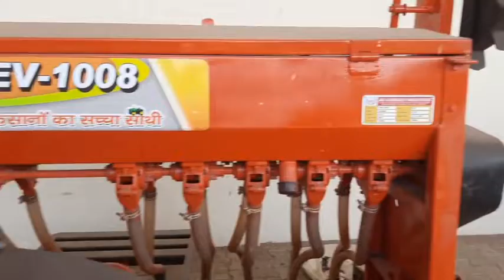Jai Guru Dev Impliment Heavy Discount Navaratri Offer || भारी छूट पर खरीदे Harrow Rotabeter Thresar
All new tractor R eview
SONALIKA
FARMTRAC
SWARAJ
PREET
SOLIS
INDOFARM
EICHER
Massey
Kubota

Modify tractor
Tractor Mandi Review
Old aur new model tractor Review
न्यू tractor
Old tractor
Modify tractor